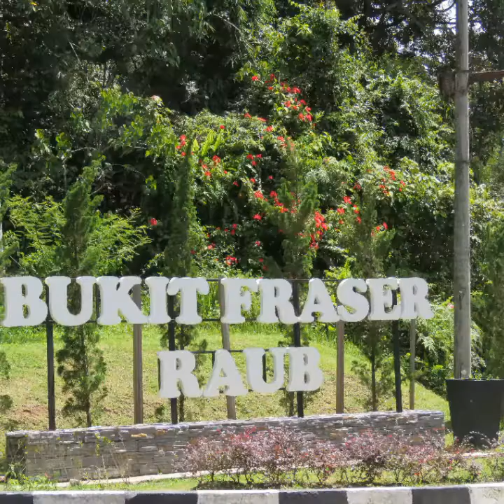Common birds in Fraser Hill, Malaysia; 马来西亚福隆港常见的鸟类；Burung yang biasa dijumpai di Bukit Fraser.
Fraser Hill, Malaysia is a paradise for bird watching with over 250 species of birds.

These are some of the species of birds that you can view in this video. Enjoy watching 😉

1. Black-browed Barbet
2. Red-headed Trogon
3. Mountain Imperial Pigeon
4. Malayan Partridge
5. Chestnut-capped Laughingthrush
6. Large Niltava (sub adult)
7. Large Niltava (Male)
8. Large Niltava (Female)
9. Rufous-browed Flycatcher
10. Malayan Whistling Thrush
11. Slaty-backed Forktail
12. Mountain Bulbul
13. Orange-breasted Trogon
14. Black Laughingthrush
15. Little Cuckoo Dove
16. Orchraceous Bulbul
17. Oriental White Eye
18. Brown Wood-Owl
19. Fire-tufted Barbet
20. Long-tailed Sibia
21. Banded Woodpecker
22. Greater Yellownape
23. Mountain Fulvetta
24. Fire-breasted Flowerpecker
25. Streaked Wren-babbler
26. Lesser Racket-tailed Drongo
27. Pin-tailed Parrotfinch
28. Rufescent Prinia
29. Black-throated Sunbird
30. Black-crested Bulbul
31. Bar-winged Flycatcher Shrike
32. Green-billed Malkoha
33. White-rumped Munia
34. Yellow-bellied Warbler
35. Verditer Flycatcher
36. Asian Brown Flycatcher
37. Speckled Piculet
38. Black-and-crimson Oriole
39. Unknown Flycatcher
40. Wreathered Hornbill
41. Little Pied Flycatcher
42. Long-tailed Broadbill
43. Streaked Spiderhunter